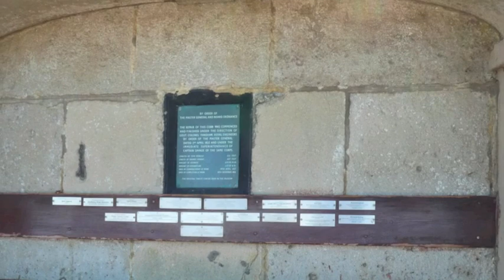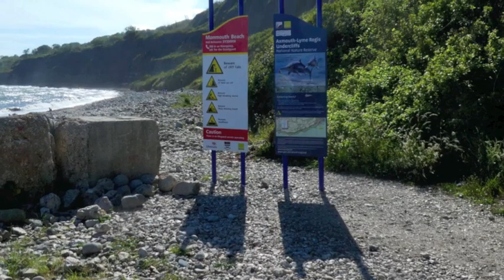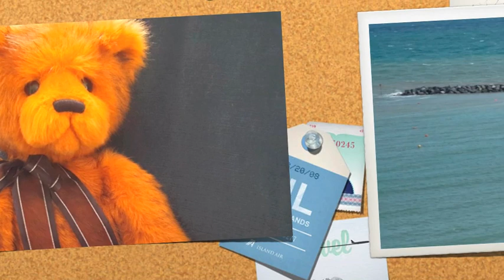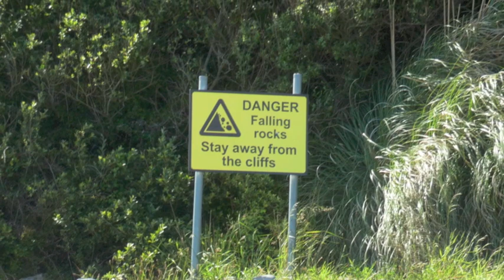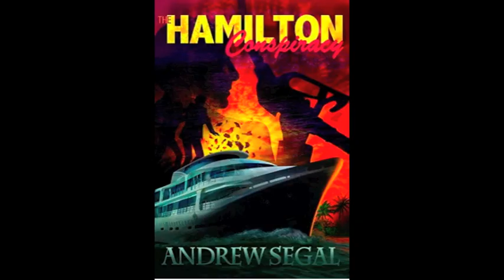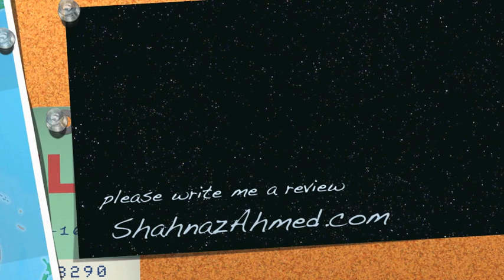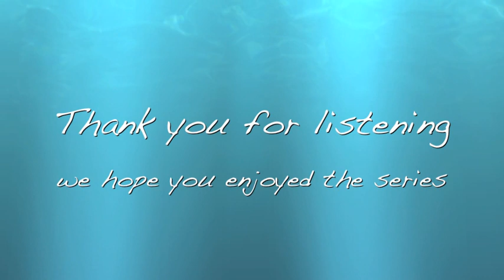Andrew Segal podcast episode Four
Here's the final part of the conversation between author Andrew Segal of The Lyme Regis Murders and Dr. Shahnaz Ahmed from Living a Life Through Books.
Here's the link to purchase book from Amazon.